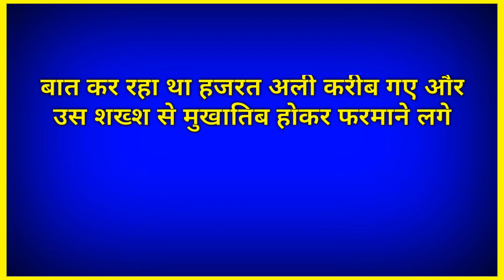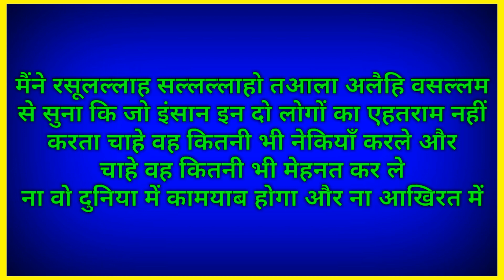Hazrat ali ne farmaya - 2 लोगो का बहुत ख्याल रखना / 2 logo ka bahut kayal rakhna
Assalamualaikum friends,

Share more.

Allah Hafiz .

Syed ali